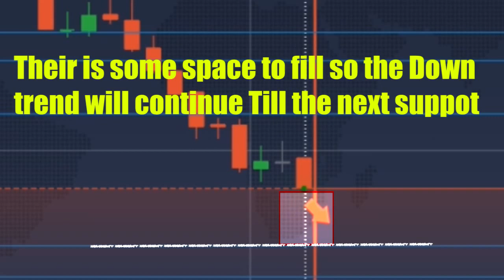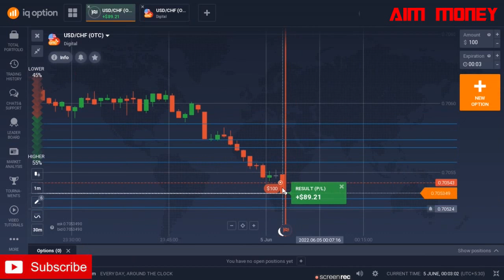How to Trade with Candlestick psychology in Binary Trading platform I Candle wick secretes Revealed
egtrading,ebenezer dsouza,iqoption,candlestick psychology,candlestick analysis
Compound strategy with candlestick psychology | Iqoption

How To Analyse Market | Logical Trading | Iqoption

Trading on OTC with Candlestick Psychology || Trading Psychology || Doji + Green candle || Iqoption
IQ Option
This video For iqoption beginners traders learn and earning.
video + Topic
1. Iq option Tutorial for beginners
2. Iq option strategy
3. Iq option trading
4. iq option se paise kaise kamaye
5. iq option withdrawal
6. Pocket option
7. Binary option trading

Trading CFDS & Binary Options is high level of risk and may not be suitable for all investors. You may lose some or all of your invested capital - therefore, you should not speculate with capital that you cannot afford to lose. You should be aware of all the risks associated with trading Binary Options & CFDS

✅ About
Binary master YouTube channel this is For learning strategy- and tips and tricks binary master channel- mt4 indicator and strategy provider, you will get 4 to 8 videos per month

Meta Tage:
iq option malayalam trading video
iq option malayalam strategy
iq option
iq option strategy
iq option strategy malayalam
iq option tutorial
what is iq option
sreekumar talks
binomo malayalam
binary option
iq option withdrawal malayalam
trader
iq option tamil
iq option broker
olymp trade strategy
binary option scam
binary option beginners
what is forex
binary options
technical analysis
binary trading
olymp trade